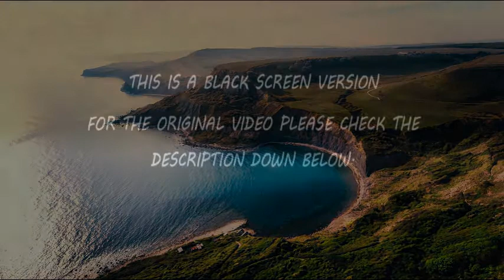Calm Relaxing Ambient Music with water effects |Stress Relief |Quarantine|Fundraiser for COVID-19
Hey Guys,
All donations will go to the COVID-19 Solidarity Response Fund for WHO. Please help beat this pandemic by donating.

Hello, Guys, I am a small YouTuber from the United Kingdom and I want to help people facing this coronavirus pandemic.

This is because my channel does not qualify for the Youtube Giving Programme (not surprising as I only have 1 subscriber). So I couldn't join the existing Fundraiser on Youtube and this programme wasn't available on the GoFundMe charity list (at the time of me registering) but I didn't want to sit about and do nothing for this pandemic and I wanted help suffering patients.

Therefore I created this fundraiser for the COVID-19 Solidarity Response Fund for WHO.  I will post evidence of me giving all received donations to this charity on my Youtube channel afterwards. So please help beat this coronavirus pandemic by donating.

I just wanted to do my part in combating this pandemic and although I couldn't join the existing fundraiser, I felt guilty about doing nothing or even giving it a try.

So, please help support the fight against COVID-19. I know we can do this. IF THIS FUNDRAISER IS SUCCESSFUL THEN I WILL RELEASING MORE FUNDRAISERS. I want to do the best I can to support this pandemic.

It has personally affected me and although a loved one has recovered from this I cannot overcome how I felt at that time of uncertainty and I knew I had to help others in similar situations.

I am not asking for money for myself, I want to do the best I can and I need your help. Even as little as £1 can help. I know we can do this.

Video Details:

Being a positive, soothing, relaxing and calm piece of ambient music. A piece of very calming music which can make you fall into a dreamy deep sleep quickly. You can also use this to combat insomnia and to relieve stress. You can also use this for sleep, relaxation, meditation and play it while studying. Ambient music is a genre of music that emphasizes tone and atmosphere over traditional musical structure or rhythm. You can loop the video and allow it to play in the background while you are sleeping or doing daily tasks. This can be used to relieve stress during Quarantine or self-isolation.

As I said I would I am releasing longer versions of my original videos. Also, the reason I launched this video is to help relieve stress during these uncertain times during Quarantine. I will be releasing more videos to help with this including 528Hz Music. Hope you enjoy!

I will be releasing more music for relaxation, deep sleep and music to increase concentration while studying so make sure to SUBSCRIBE so that you don't miss out on any of my future videos. I would also appreciate this and it allows me to INVEST MORE TIME AND MONEY INTO THIS.

If you guys like this and leave a thumbs up then I will be sure to make more music like this for you guys.